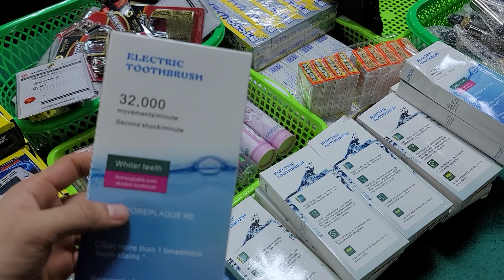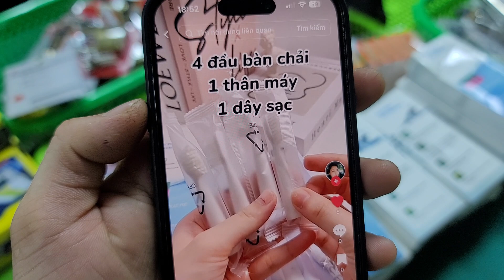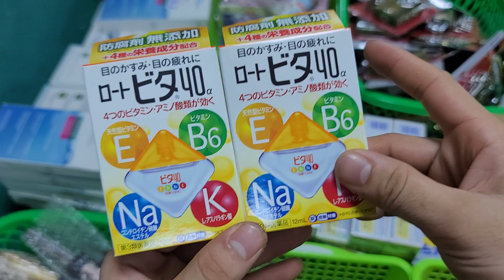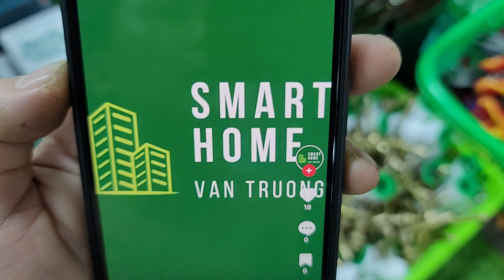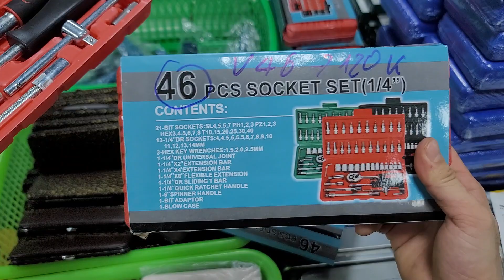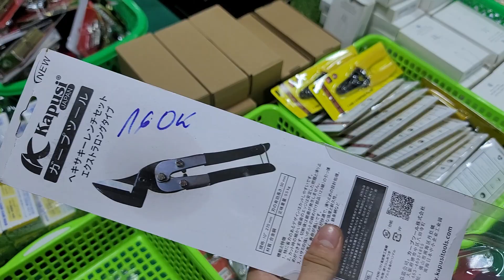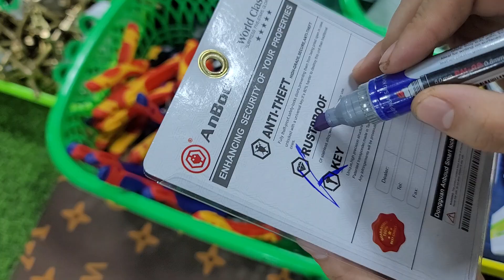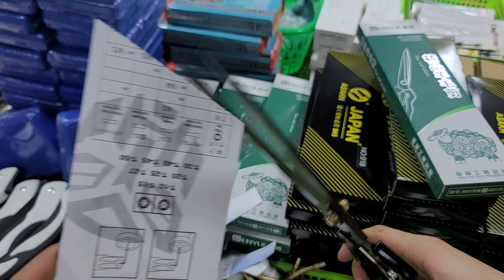hàng nhật bãi, bao ship dao nhật, kìm kẹp dòng, rìu sói, hũ đá, vòi tưới cây - 0967.128.399